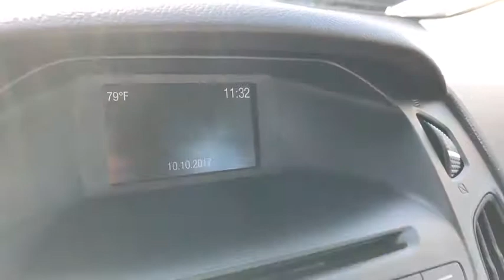2016 Ford Focus Columbus, Lancaster, Logan, Newark, Chillicothe, OH LRPD305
2016 Ford Focus SE - Stock#: LRPD305 - VIN#: 1FADP3F25GL213399

Look at this 2016 Ford Focus SE. Its Automatic transmission and Regular Unleaded I-4 2.0 L/122 engine will keep you going. This Ford Focus has the following options: Wireless Streaming, Wheels: 16 Painted Aluminum Alloy, Variable Intermittent Wipers, Urethane Gear Shift Knob, Trunk Rear Cargo Access, Trip Computer, Transmission: 5-Speed Manual, Tires: P215/55R16, Systems Monitor, and SYNC Communications & Entertainment System -inc: enhanced voice recognition, 911 Assist, 4.2 LCD Display in Center Stack, AppLink, and 1 smart charging USB port, Bluetooth, steering wheel controls, and auxiliary input jack. Stop by and visit us at Matt Taylor Kia, 2784 N Columbus St, Lancaster, OH 43130.